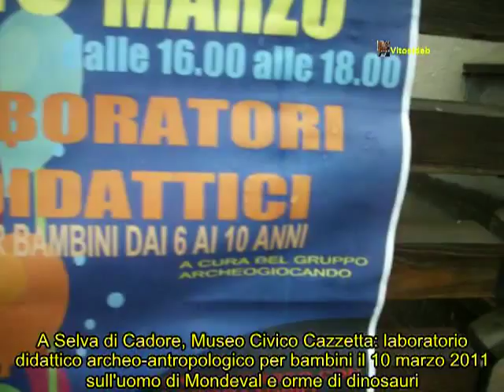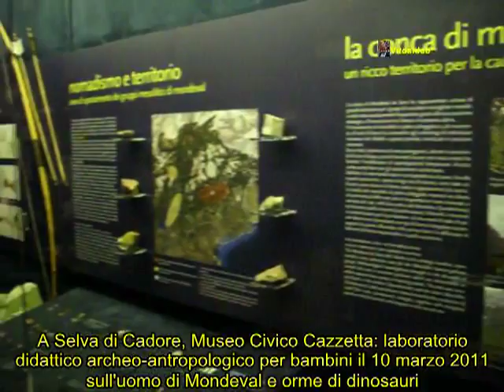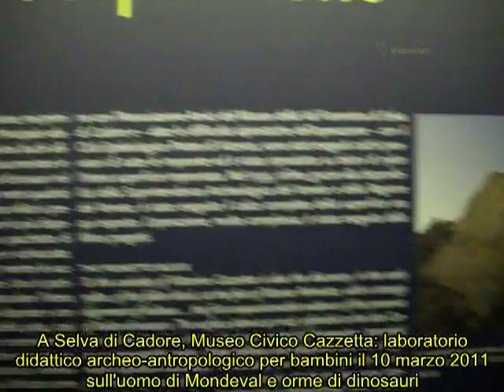Museo Cazzetta, a well preserved skeleton of a man lived more than 8 thousend years ago.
Interessanti reperti archeo-antropologici al Museo Civico Vittorino Cazzetta di Selva di Cadore, ai piedi delle Dolomiti in provincia di Belluno. Tra tutti emerge per importanza ancora troppo poco valutata lo scheletro dell'uomo di Mondeval vissuto circa otto, forse nevemila anni fa, in eccellente stato di conservazione con tutto il suo corredo funerario al completo: solo questo affascinante ritrovamento merita una visita a questo piccolo ma organizzatissimo museo.
Al museo sono anche in programma simpatiche iniziative didattiche riservate ai bambini per avvicinarli alla conoscenza dell'archeologia e alla nostra umana preistoria. Per info chiamare anche lo 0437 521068.